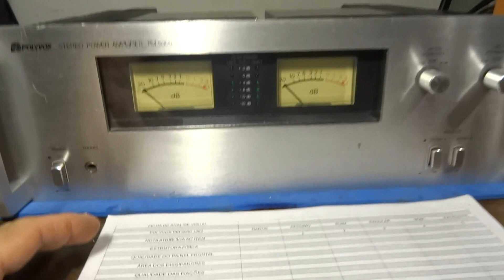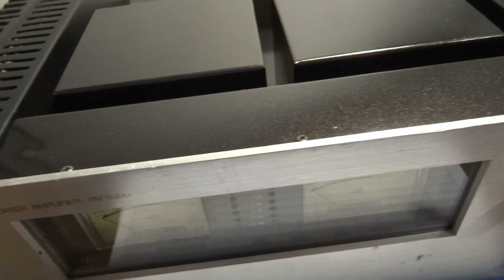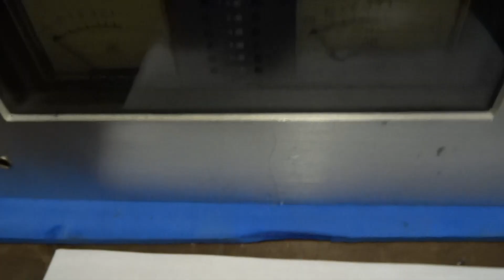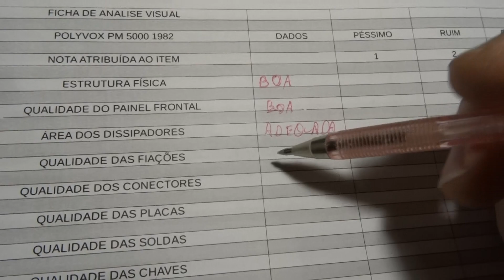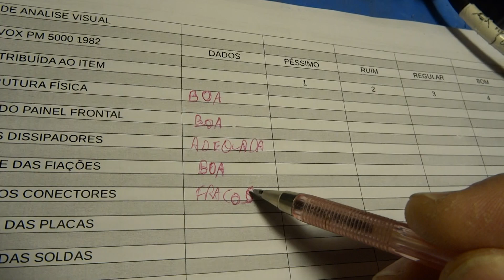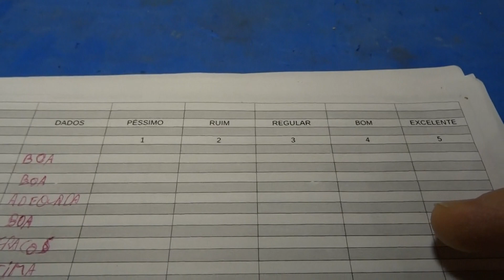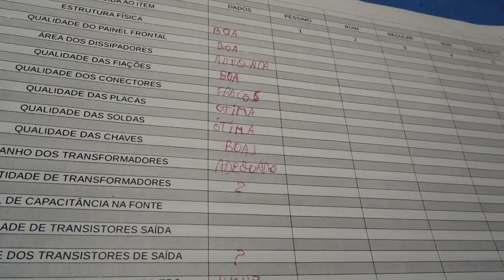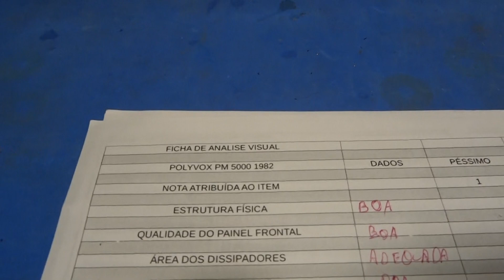04 - POLYVOX PM 5000 AMPLIFICADOR DE POTENCIA ÁUDIO HI--FI ANALISE VISUAL